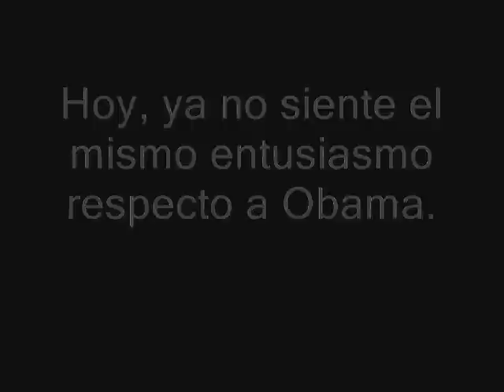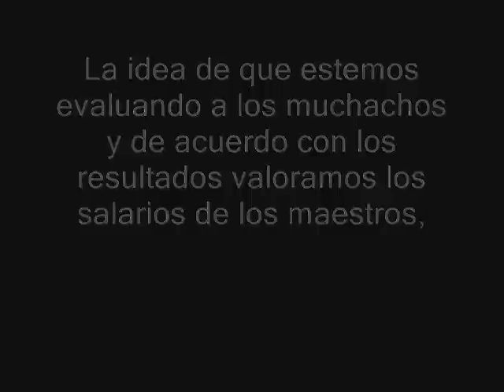Matt Damon: "Obama no es el hombre por el cual voté"